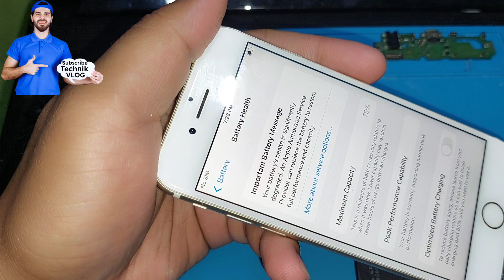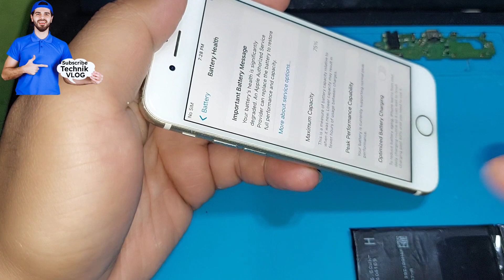iphone battery health Paano nga ba ibalik?